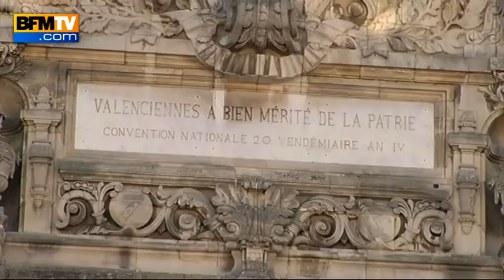2012 : Valencienne réagit après l'annonce de Borloo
Que pensent les habitants de Valenciennes du retrait de Jean-Louis Borloo de la course présidentielle de 2012 ? Le député du Nord a été maire de cette ancienne ville minière de 1989 à 2002.